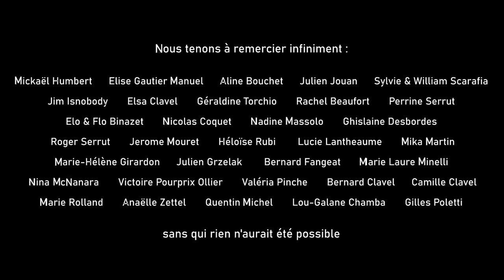Melomaniaque - Signs 2.0 ft. Antoine Valour (Clip Officiel)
​Signs 2.0 feat Antoine Valour
Extrait du 2ème EP de Melomaniaque à venir

Réalisation :
Lois Eme

Scenario :
Lois Eme et Melomaniaque

Avec :
Ingrid Bonini
Clément bigot
Ninon Portier
Gerhard Comblet
Lou Dhonneur
Marie De La Cretaz
Jade Poletti
Elyne Blanck
Evelyne Esterre
Marie Beynier
Victor Breda
Catherine Blanck
Brice Larrieu
Heloise Rubi
Antonin Anger
Virginie Desusinges
Cyril Nguyen Dinh
Aliénor Perrard
Natasha Vayre
Olivier Mocellin
Les voisins d'Antonin
Mathieu Josse
Guillaume Clavel

Costumes / Stylisme :
Catherine Blanck

Maquillage :
Elyne Blanck

Sound design :
Antonin Anger et Guillaume Clavel

Photos making of :
Gilcath Instants Éphémères

Remerciements :
La Compagnie Chariot de Thespis et Corin Richardier
Men's Attitude
La commune d'Ampuis
La compagnie La Rouquine
Elsa Aubert
Antonin Anger
Ana et Minion

Contributeurs/rices Cagnotte :

Mickaël Humbert, Elise Gautier Manuel, Aline Bouchet, Julien Jouan, Sylvie & William Scarafia, Jim
Isnobody, Elsa Clavel, Géraldine Torchio, Rachel Beaufort, Perrine Serrut, Elo & Flo Binazet, Nicolas
Coquet, Nadine Massolo, Ghislaine Desbordes, Roger Serrut, Jerome Mouret, Héloïse Rubi, Lucie
Lantheaume, Mika Martin, Marie-Hélène Girardon, Julien Grzelak, Bernard Fangeat, Marie Laure
Minelli, Nina McNanara, Victoire Pourprix Ollier, Valéria Pinche, Bernard Clavel, Camille Clavel, Marie
Rolland, Anaëlle Zettel, Quentin Michel, Lou-Galane Chamba, Gilles Poletti